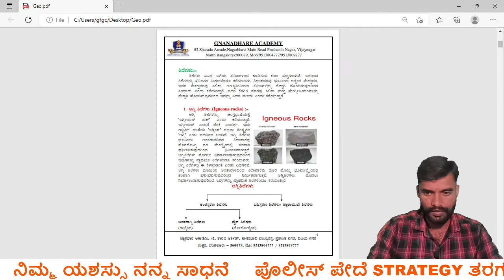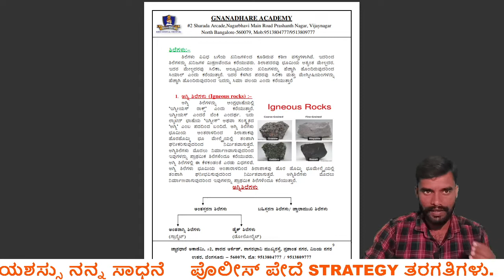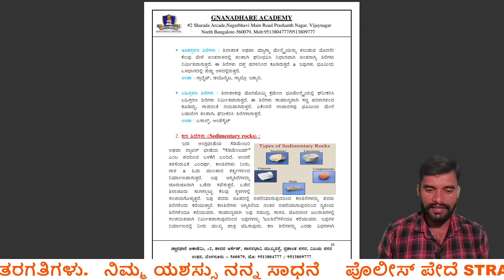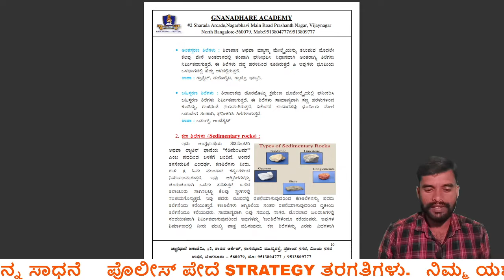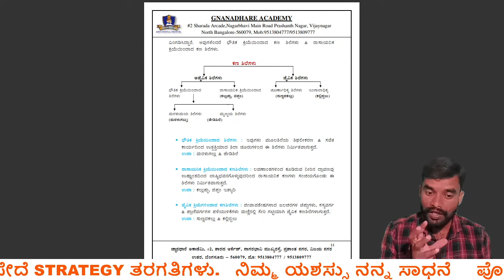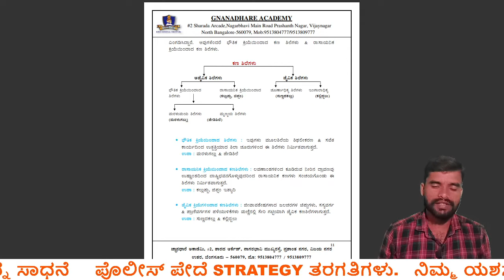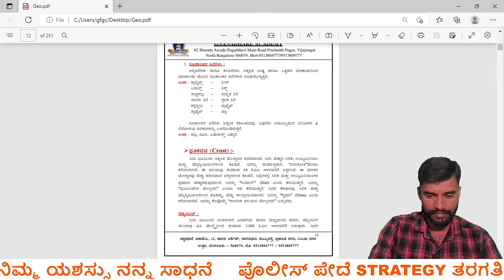Geography/For Police constable/@manjukas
TARGET KAS

ಧನ್ಯವಾದಗಳು.